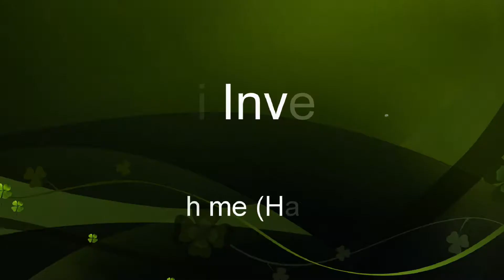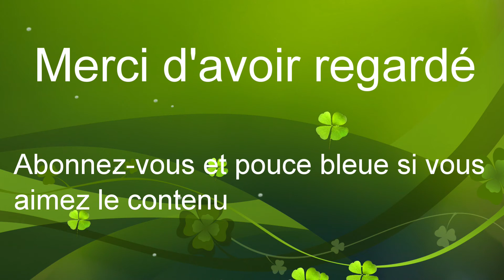Avicii invector - Can't Catch me (Hard Mode)